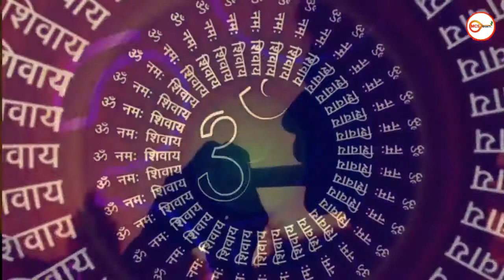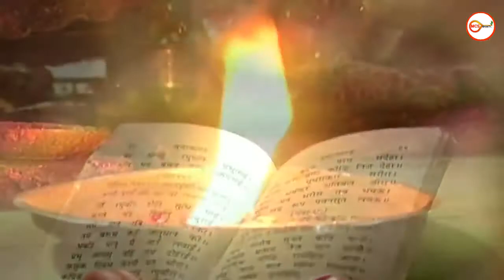Mahashivratri Special 2022 | सुबह सुबह तू निस दिन Subah Subah Tu Nis Din I ANURADHA PAUDWAL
Shiv Bhajan: SUBAH SUBAH TU NIS DIN
Singer: Anuradha Paudwal
Music Director: Das Pawan Sharma
Lyricist: Ravi Chopra
Album: Shiv Jogi Matwala
Music Label: T-Series

To set popular Bhakti Dhun as your HelloTune, Airtel subscribers Dial 57878881 facebook